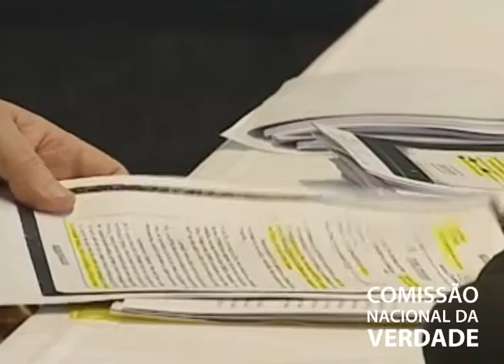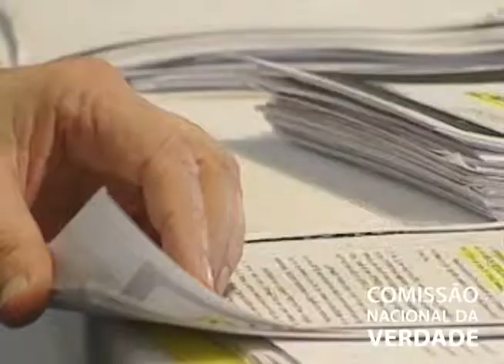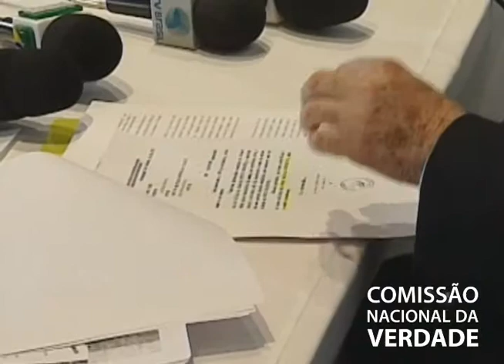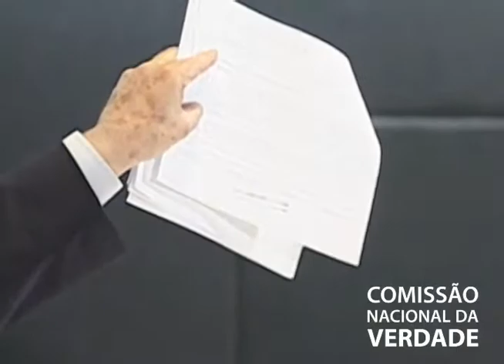Audiência Pública: Jair Krischke - 26/11/2012